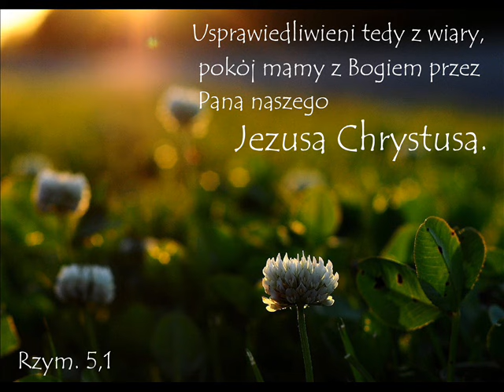zgr 04 06 2015r Leszek - Wiara trzyma się Słowa Bożego